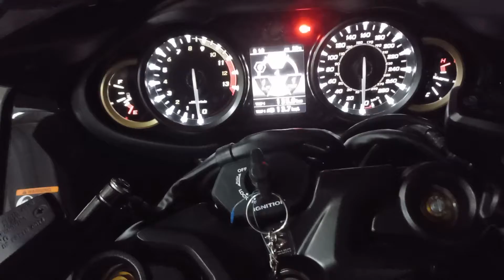HAYABUSA 2021 WALKAROUND (first 2021 hayabusa of UP) in Kanpur